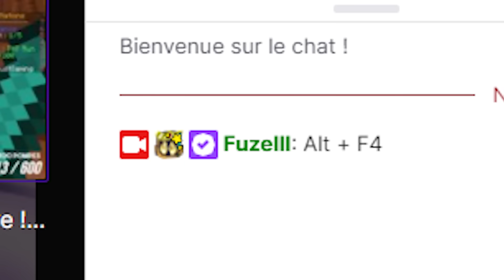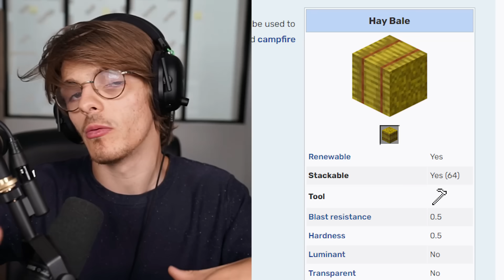Ces STREAMERS ont regretté d'avoir joué à MINECRAFT...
Aujourd'hui je me suis dit que j'allais jeter un oeil aux moments les plus dingues de Minecraft trouvables sur les rediffusions de Stream !